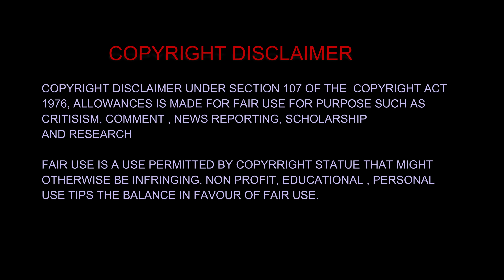Pushpa - The Rise - Daakko Daakko Meka | Cover song |Middle Class Dreams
Watch this video with minimum 720p quality for great experience.(use ear phones / head phones)

With zero budget we have done this cover song within 24 hrs.

Our team
Cameraman              -  SAI KIRAN REDDY
Special appearance - DORABABU REDDY
Location Advisor      - NAVEEN REDDY
Developer                  - ASHOK REDDY

BY
LOKESH REDDY

Listen ad-free with YouTube Premium
Song-                     Daakko Daakko Meka
Artist                     Devi Sri Prasad
Album                    Pushpa - The Rise
Licensed to YouTube by   AdityaMusic (on behalf of Aditya Music (India) Pvt. Ltd.), and 1 Music Rights Societies